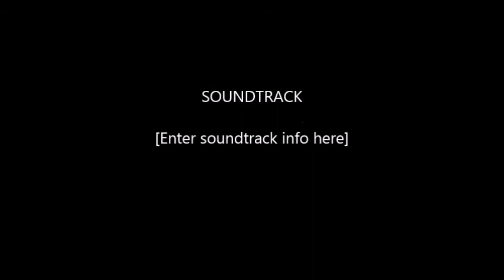black femininity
Description